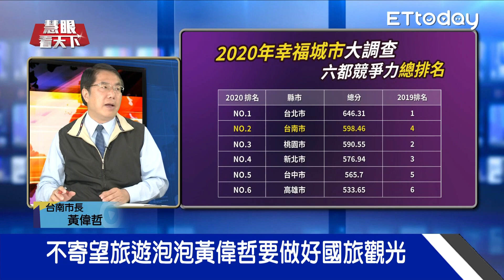黃偉哲當市長兼修斜槓學分！拚市政、拼市民有感不夠 假日還要兼職當電視購物專家跟農漁業務代表帶台南拚觀光賣農產品？｜20201010慧眼看天下第117集-黃寶慧主持-人物專訪 黃偉哲-EP117精華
●訪談來賓：台南市長 黃偉哲

●本集精華：
讚國慶！市長邀你連假到台南找樂子
國慶煙火秀防疫！口罩圖案照亮夜空
防疫優先治安第一！台南旅遊就是安心
端市政好菜！黃偉哲總鋪師心態面對質詢
不寄望旅遊泡泡黃偉哲要做好國旅觀光
台南振興讚！花小錢搏個房子.車子夢想